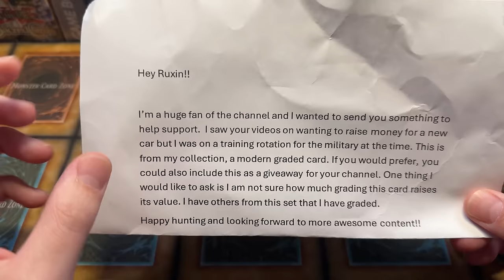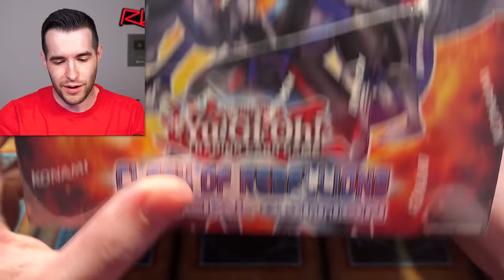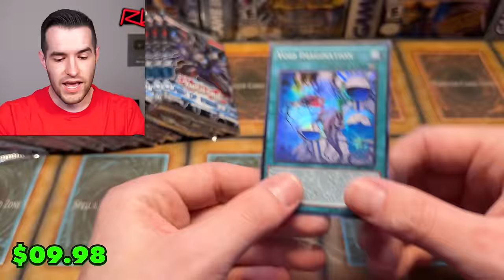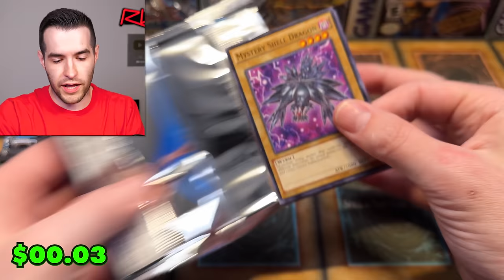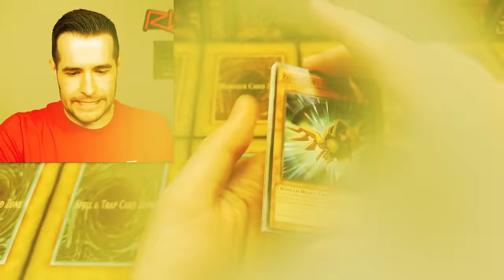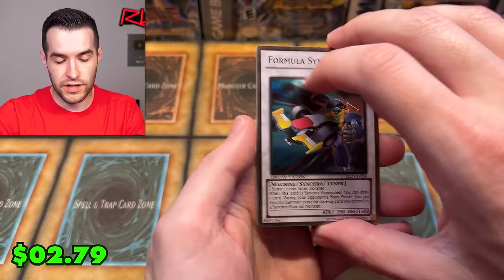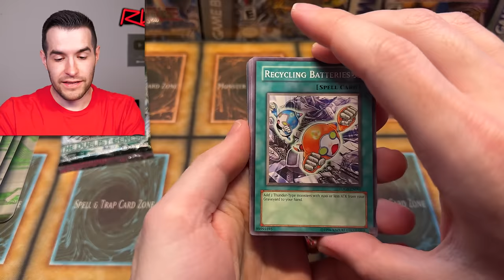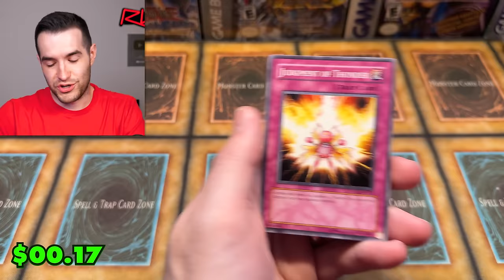I Opened EPIC Ghost Rare Yugioh Product For My BIRTHDAY!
Bookmark my Magician's Force Whatnot stream on Thursday at 6:30 PM Central Time! Use my link to get $15 credit!

RUXIN2023

➤TCGPlayer Link!